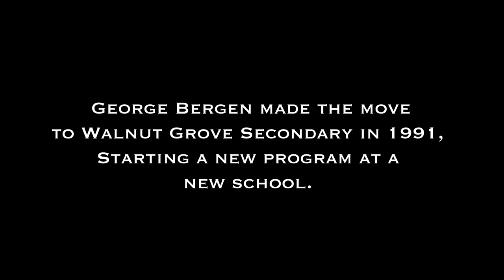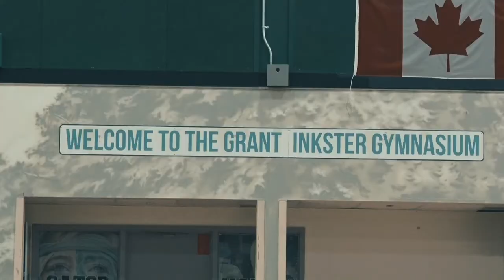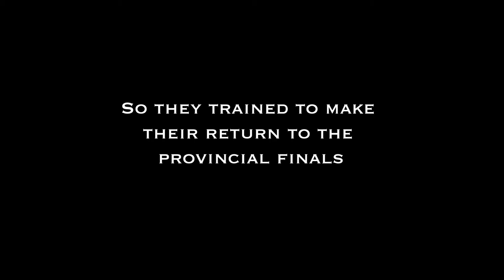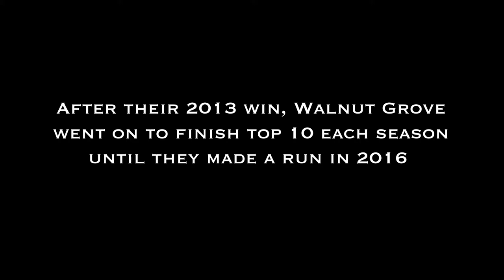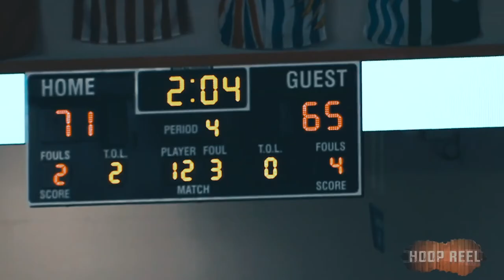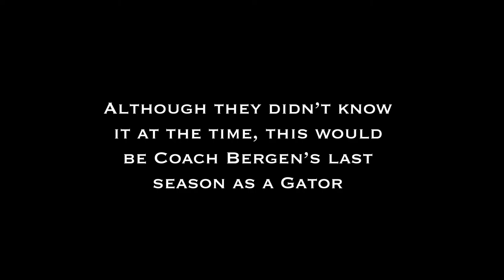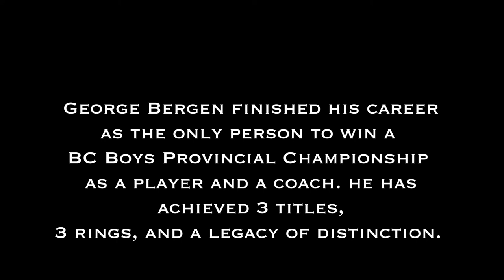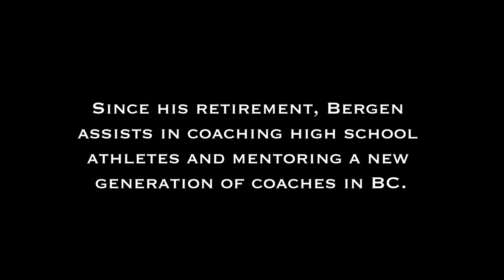Bergen's Gators Documentary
A look into the successful high school basketball program of the Walnut Grove Gators lead by George Bergen. Highlighted with former players, staff, and opposition. This documentary was done as part of our graduation project from BCIT Broadcasting and Online Journalism.